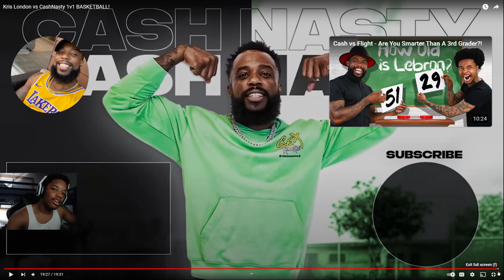CashNasty's Best 1v1 Performance!! Reacting To Kris London vs CashNasty 1v1 Basketball!!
CashNasty and LSK 1v1 and this was a banger!!